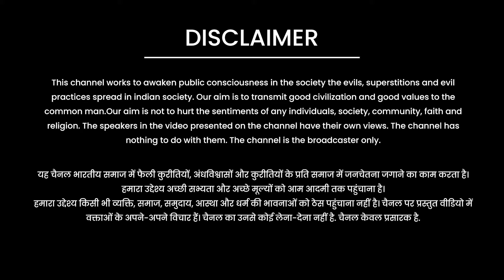पहले के समय में लोगों के पास धन संपत्ति होती थी तो क्या करते थे? | By आचार्य शैलेष मुनि सत्यार्थी जी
आचार्य शैलेष मुनि सत्यार्थी जी